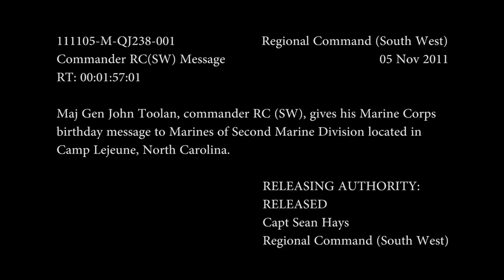Marine General Toolan - USMC 236th Birthday Message from Afghanistan 2011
Major General John Toolan, Commanding General REGIONAL COMMAND (South West), gives his Marine Corps birthday message to Marines of Second Marine Division located in Camp Lejeune, North Carolina. Audio is overmodulated!  Produced by Master Sgt. James Frank.  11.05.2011